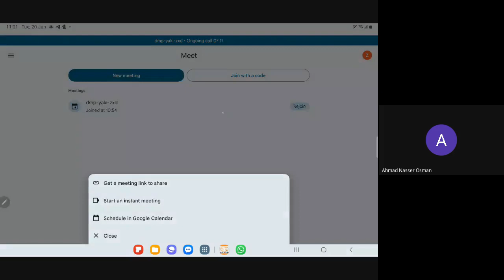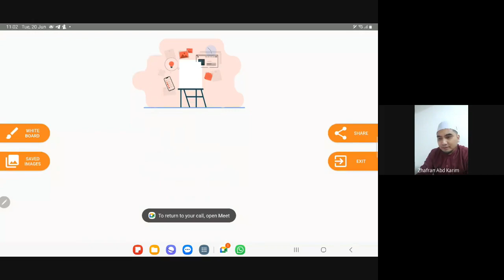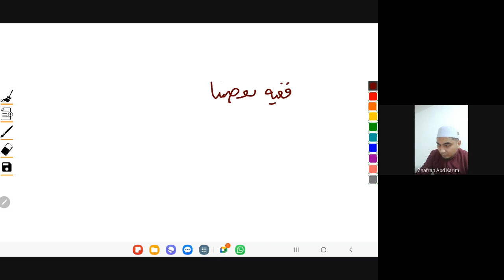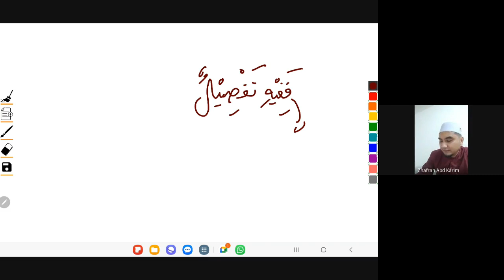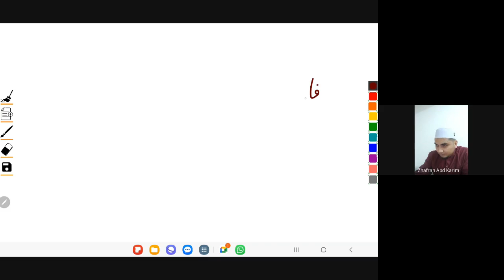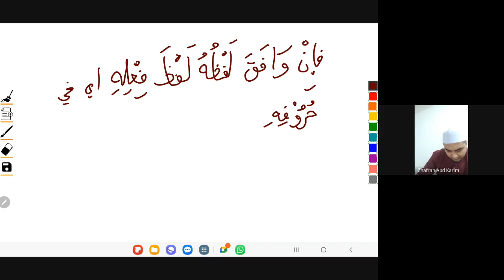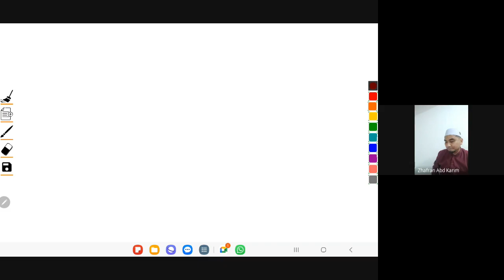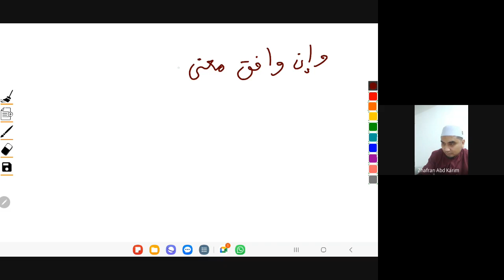SIRI 116 UZAF MATAN ARJUMIYYAH 1130 AM 2023 06 20 10 57 GMT+8